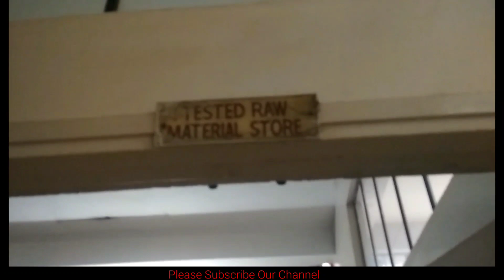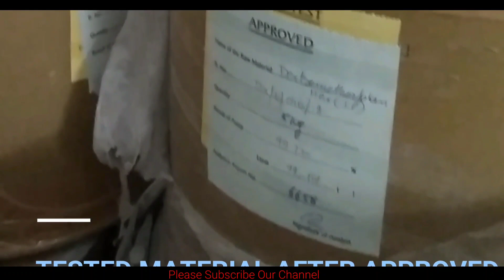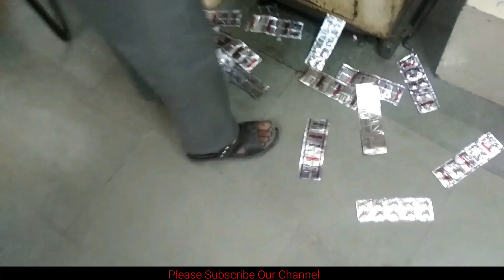Manufacturing Of Tablet | Full Procedure of manufacturing and packaging of medicines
Manufacturing Of Tablet | Full Procedure of manufacturing and packaging of medicine

I explain in this video Full Procedure of manufacturing and packaging of medicine

Welcome to Your Own Channel in Tips 4 Health  | My name is Parteek Sharma

Video Content Tags:-
Manufacturing Of Medicines,
full procedure of maufacturing of medicines,
live view of manufacturing of medicines,
pharmaceutical manufacturing,
medicines manufacturing innovation center,
drug manufacturing,
tablet manufacturing machine,
process of tablet manufacturing,
Procedure of manufacturing and packaging of medicines,
live manufacturing of medicines,
Step by Step Manufacturing Of Tablet,
manufacturing and packaging of medicines,
medicine,tips4health

Channel Tags:-
Tips 4 Health,